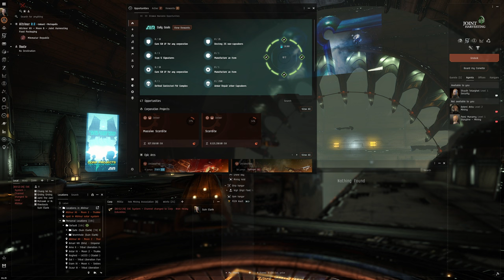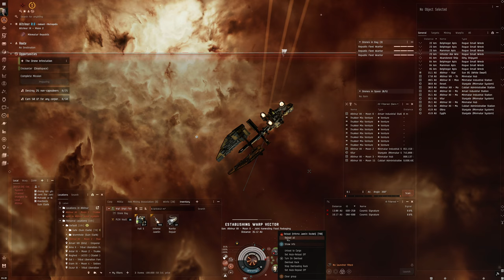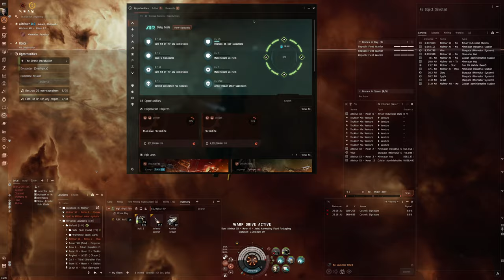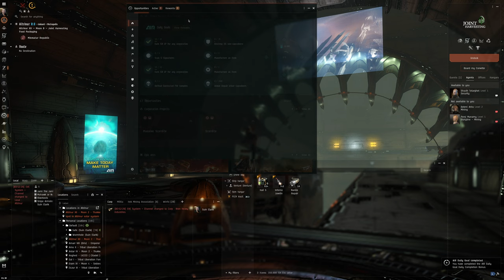Hello World: EVE Online Alpha Experience, Day 773